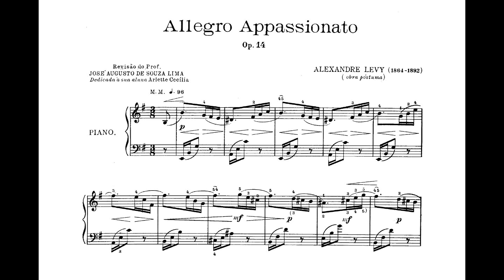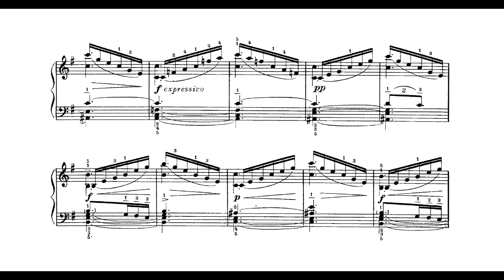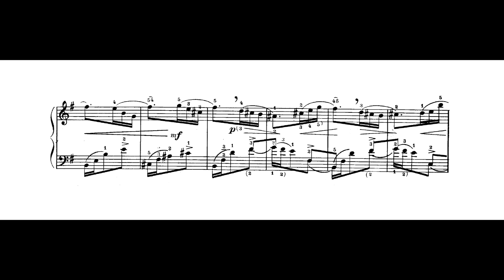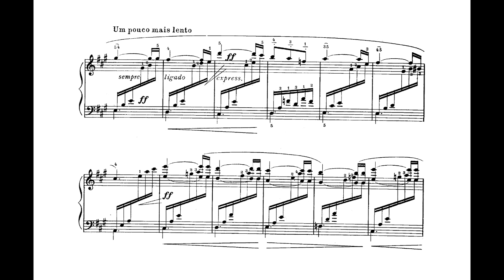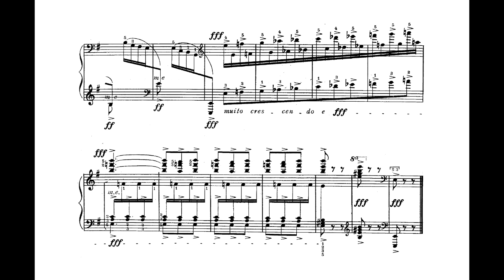Alexandre Levy - Allegro appassionato (Belkiss Carneiro de Mendonça, piano)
Allegro appassionato, de Alexandre Levy, interpretada por Belkiss Carneiro de Mendonça.